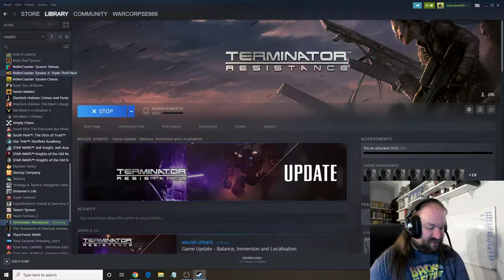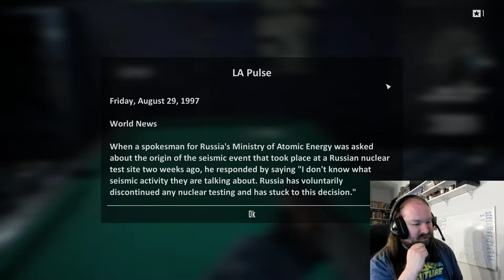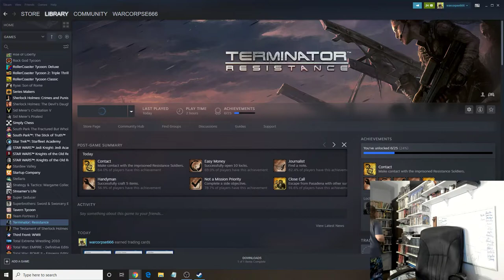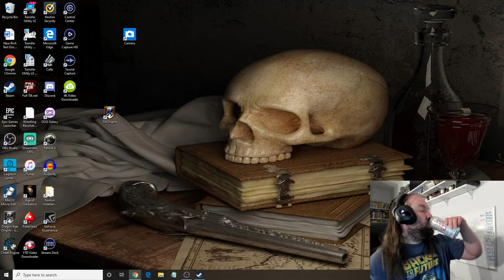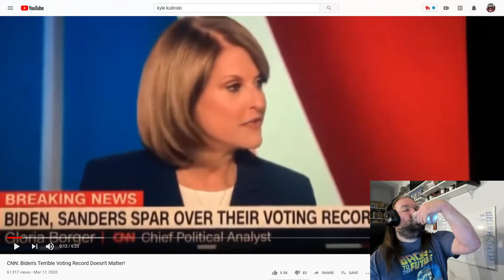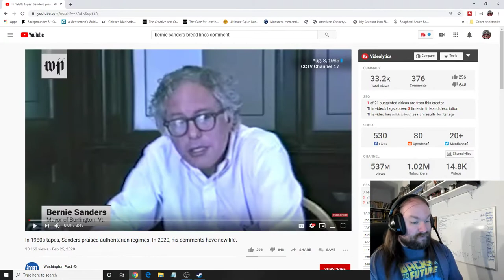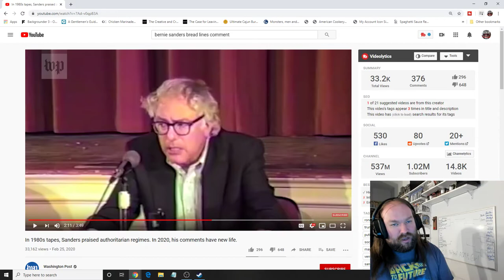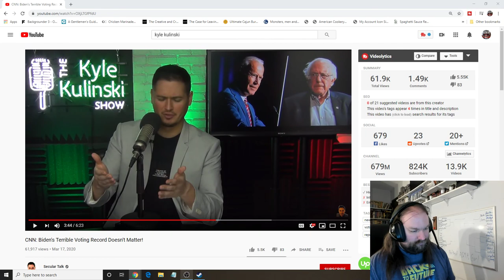Games and Beer 128 Terminator Resistance Pt 1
Let us kick some machine ass